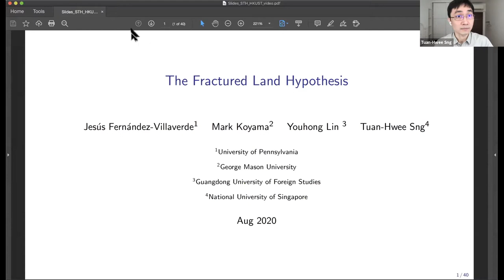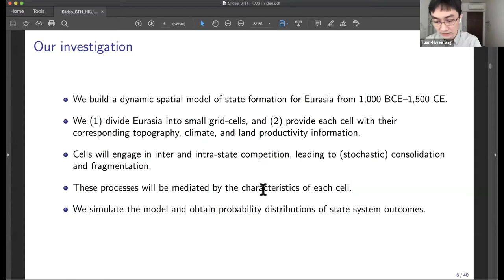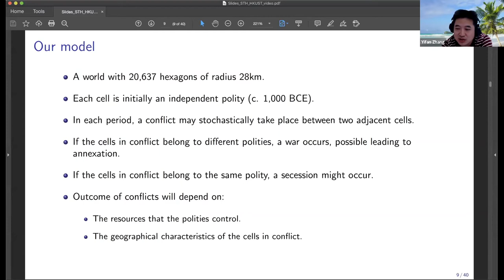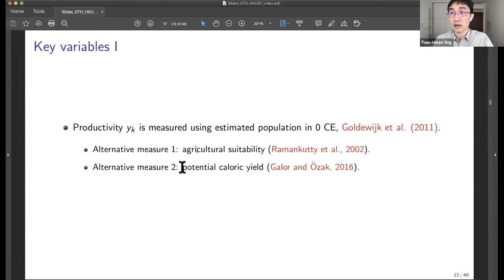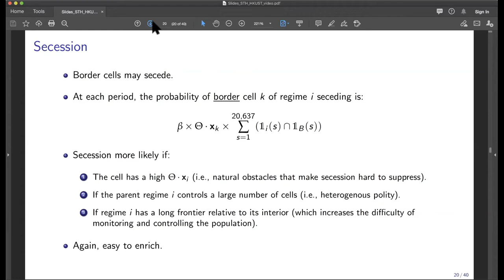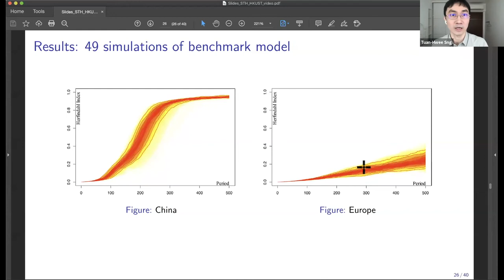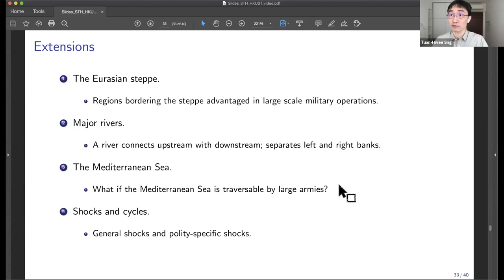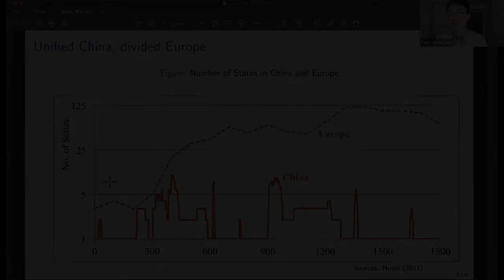Tuan-Hwee Sng: Fractured-Land and Political Fragmentation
Tuan-Hwee Sng (National University of Singapore) presented his work on Fractured-Land and Political Fragmentation at the 13th China Economics Summer Institute (CESI2020),  hosted online between 22-24 August 2020 by HKUST Institute for Emerging Market Studies. The objective of CESI is to create a network and community of top level scholars working on Chinese economic development.